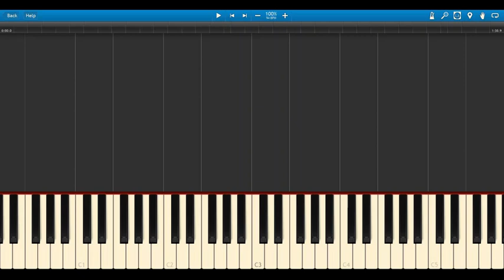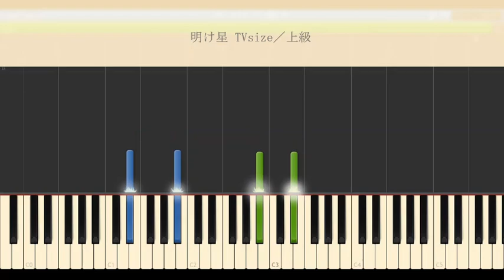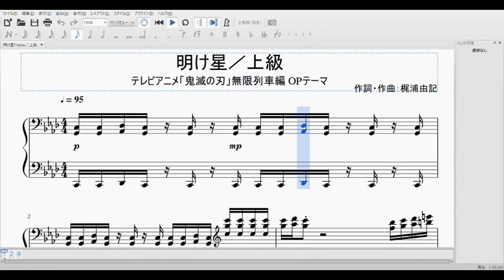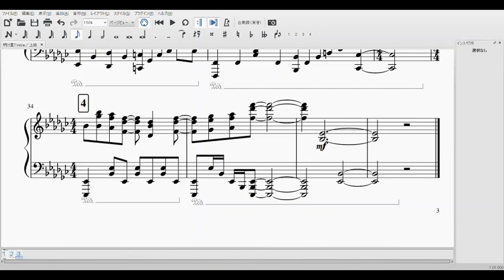楽譜配信中【OP】LiSA「明け星 Akeboshi」TVsize／中級・上級 ピアノ楽譜／鬼滅の刃 無限列車編 Kimetsu no Yaiba Mugen Train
テレビアニメ「鬼滅の刃」無限列車編
TV Anime Demon Slayer Kimetsu no Yaiba "Mugen Train"
オープニングテーマ：LiSA「明け星」
OP Theme：LiSA " Akeboshi "
作詞・作曲・編曲：梶浦由記

1、中級 チュートリアル＆譜面／00:00
2、上級 チュートリアル＆譜面／03:22